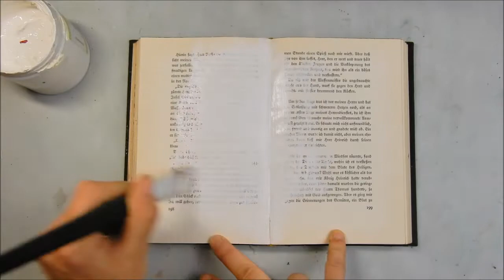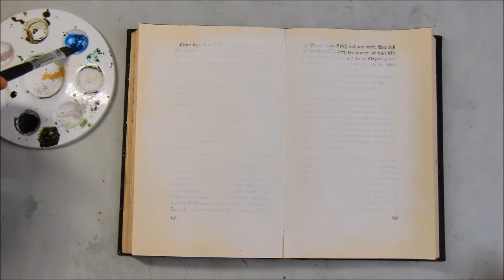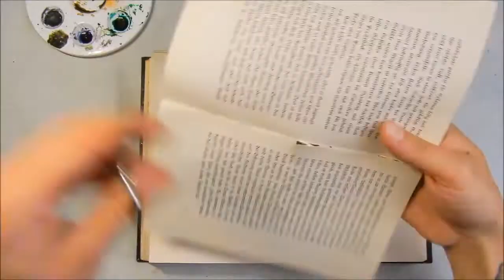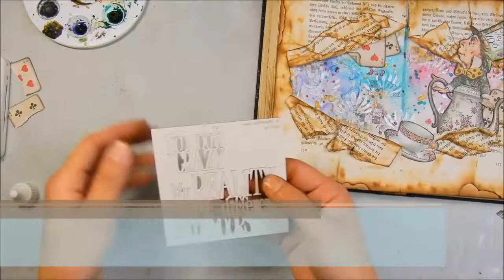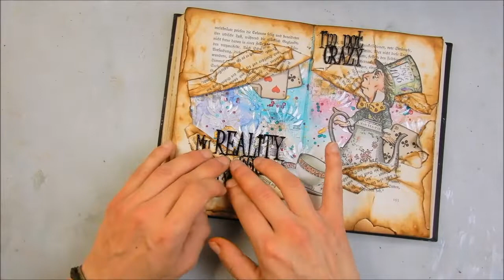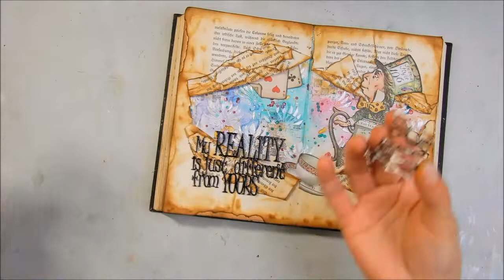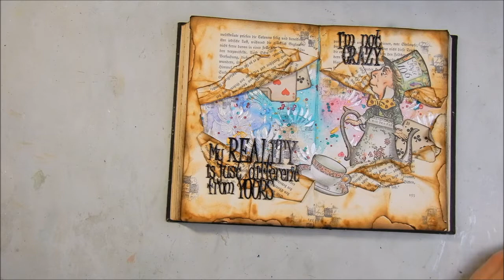Art Journal Page for Cre-Artive Corner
hi Friends!
today i´d like to share with you a new design Team Project for cre-artive Corner.